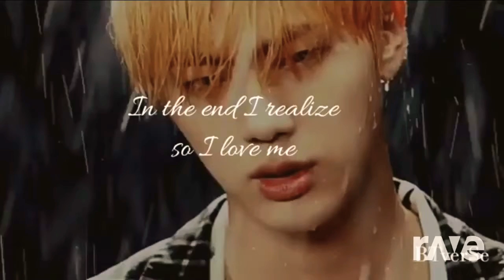JIN X MOONBYUL A Mericle Epiphany 3 days ago TEASER MV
OFFICIAL Video MV TEASER of Jin x moonbyul TOGETHER ♥️♥️
COLLAB Jin x moonbyul TOGETHER FOREVER 💞
real SONG RELEASER , Cóming Soon
01/06/2021